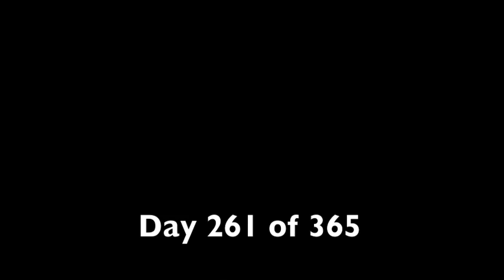The Real Eric Leclerc - Day 261 of 365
Watch us as we try to confused 5 year olds into thinking that Vanier is the real Eric Leclerc. FAIL. :s Also, I think Eric Vanier's performance of todays trick deserves a HUGE THUMBS UP!!!LOL come on people!!!

still giving away that X-BOX to the subscriber who can pimp me out the most!! :)